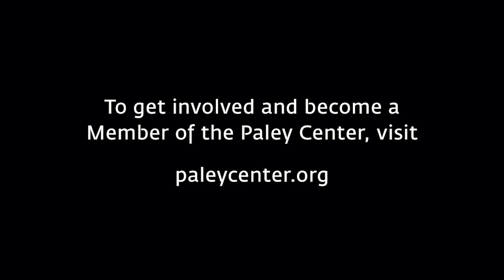Drop Dead Diva - Why Cho Loves the Series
At the Paley Center's Inside Media in LA on October 7, 2009, acclaimed stand-up and actor Margaret Cho (Teri Lee) explores how she identifies with her character and why this series is so important.